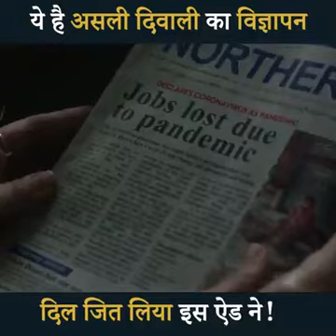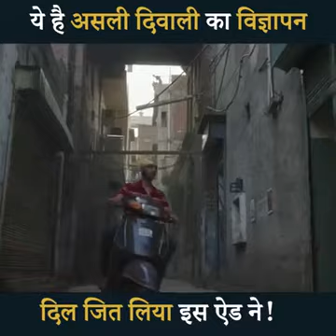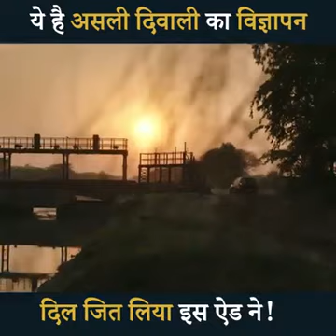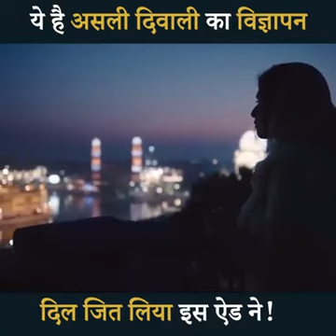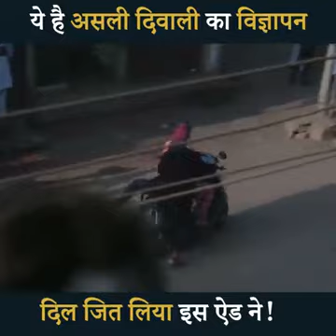great ....think positive...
all credit to advertisement